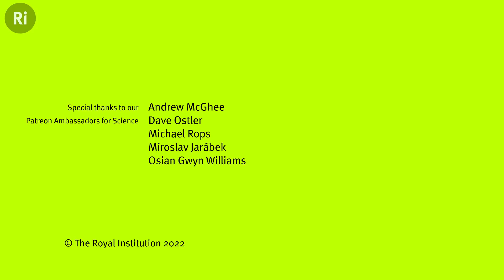The universe's biggest mysteries - with Gianfranco Bertone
The new astronomy is based on gravitational waves, rather than lights and telescopes, and it enables scientists to observe events in our universe that otherwise would be forever buried in darkness.

Gianfranco Bertone is Professor of Theoretical Astroparticle Physics at the Center of Excellence in Gravitation and Astroparticle Physics of the U. of Amsterdam, GRAPPA (Gravitation, AstroParticle Physics Amsterdam), where he leads a research team investigating topics at the interface between particle physics and cosmology.

Since June 2019, he is the founding director of the European Consortium for Astroparticle Physics (EuCAPT).

Beside scientific research and teaching, Gianfranco is active in science outreach, and involved in various initiatives to advocate the importance of scientific culture.